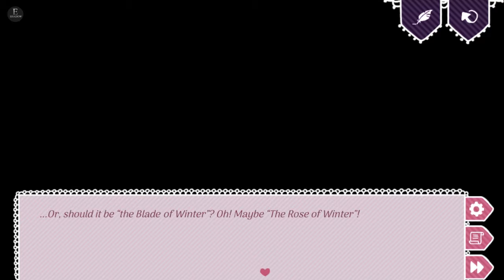Rose.of.Winter -PC GAME -2019 \ErduanShadowHD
Processor: intel (R) Core (TM) I3-2100 CPU @ 3,1O GHz

Memory Ram: 8,00 GB

System type: 64 bit Operating System

GPU: Nvidia GT 730 DDR5 2GB RAM